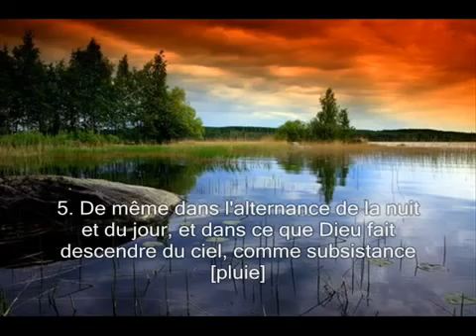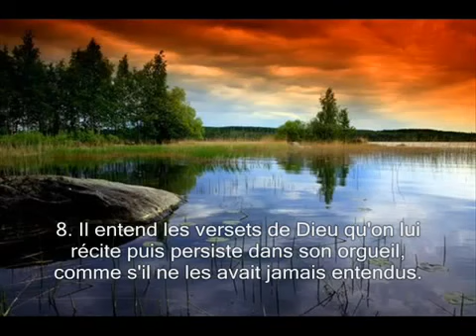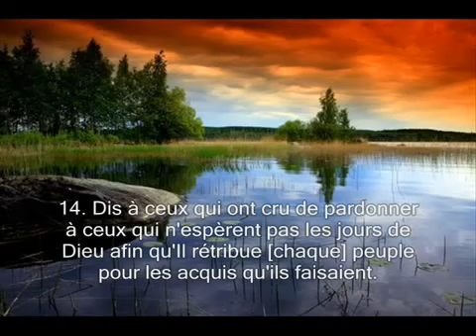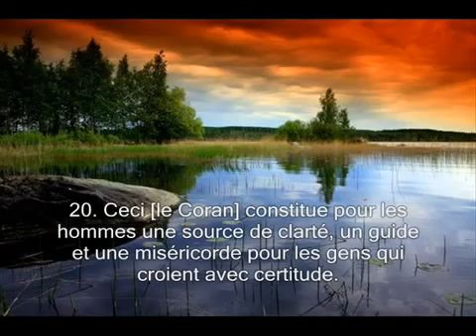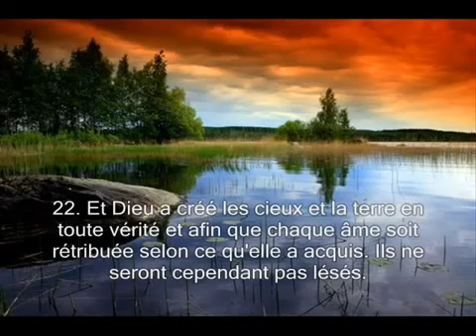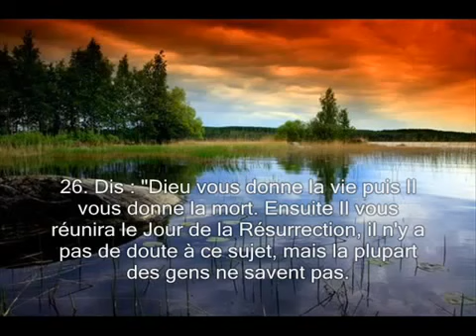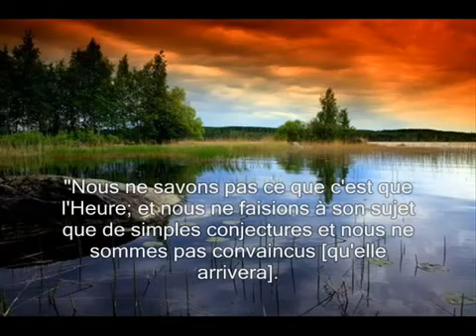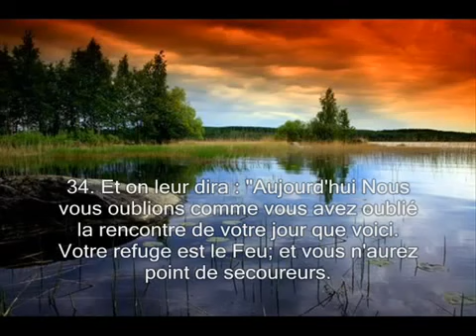45 Sourate 45 L agenouill e Al Jathya R citation en VO Traduction en Fran ais FR YouTube